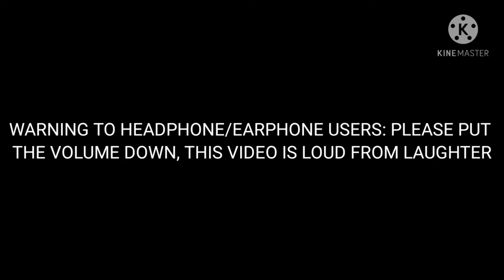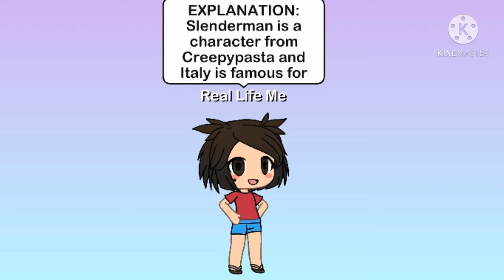I thought of 5 jokes